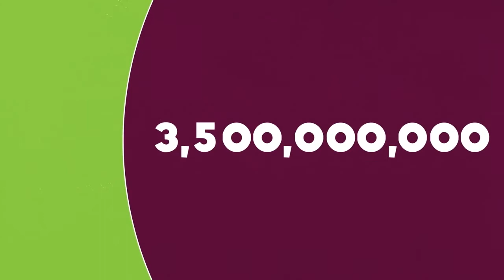La desigualdad en España y las elecciones primarias de IU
Esta semana en la tertulia de TPK, intervienen los periodistas Nino Olmeda y Mar García y el profesor de la UAM Ricardo Morón. Entrevistamos al diputado de IU en la Asamblea de Madrid, Rubén Bejarano, que se pronuncia sobre la sanción al también diputado Antero Ruiz por el caso Cajamadrid. Asimismo, Bejarano, hace público sus preferencias por José Antonio Moreno en el proceso de elecciones primarias de IU-CM.